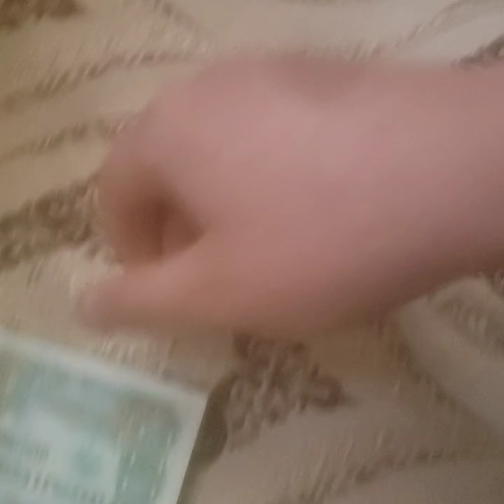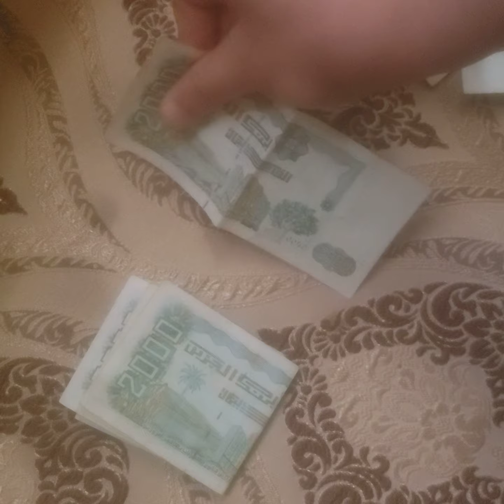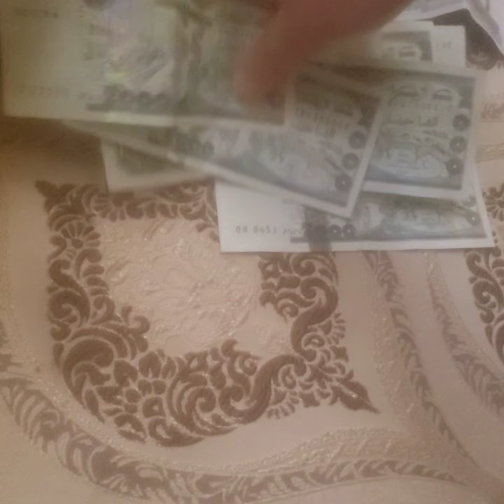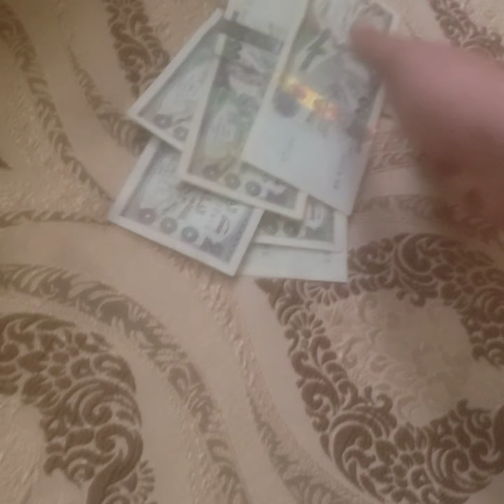November 15, 2022